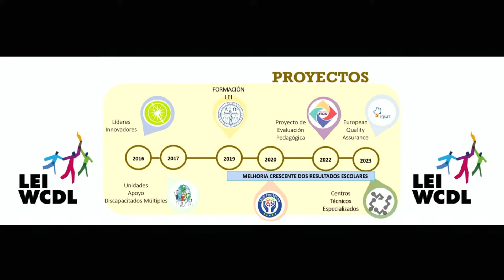Simposio LEI | Panel 4 | Una comunidad educativa en movimiento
El liderazgo para una educación integral inspira unas relaciones específicas con cada uno de los miembros de la comunidad educativa: con las familias (respetando ámbitos y justificando quién hace qué, aunque permeando espacios); con los profesores (a los que se marcan objetivos de aprendizaje, revalorizando su competencia profesional y su papel como transmisores de cultura y de conocimiento, e instrumentos para el desarrollo de esa educación integral); y, con los estudiantes (cuyo crecimiento se considera como un todo, pluridimensional). En consecuencia, este liderazgo considera el centro como una comunidad, como un espacio para un aprendizaje cívico.

Nos acompañan:
- Katharine Birbalsingh. Fundadora y directora de Michaela Community School (Londres).
- Inmaculada Egido. Universidad Complutense de Madrid
- Nuria Delgado. Directora del IES Arcipreste de Hita
- Irene Louro. Directora de Agrupamento de Escolas José Afonso Loures
- Miguel Ángel Santos Guerra. Universidad de Málaga
- Mariano Fernández-Enguita. Universidad Complutense de Madrid
- José Reis Lagarto. Universidad Católica Portuguesa